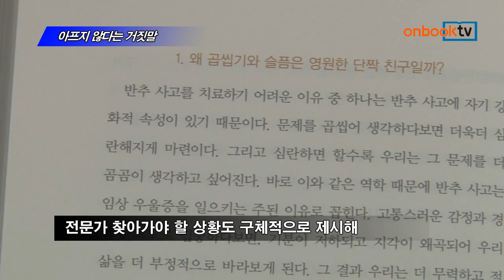아프지 않다는 거짓말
가이 윈치 지음 | 임지원 옮김 | 문학동네 펴냄

뉴욕에서 10여 년간 환자들을 치료해온 저자
일상에서 겪게 되는 정서적 응급처치 방법
전문가 찾아가야 할 상황도 구체적으로 제시해

아프지 않다는 거짓말. 문학동네에서 펴냈습니다.
심리치료사로 뉴욕에서 10여 년간 환자들을 치료해온 저자입니다. 심리학의 연구 결과들을 바탕으로 흔히 일상에서 겪게 되는 정서적 응급처치 방법을 알려줍니다. 어느 한순간 상처를 받았을 때 정신건강 전문가를 찾아가야 할 상황도 구체적으로 제시하고 있습니다.